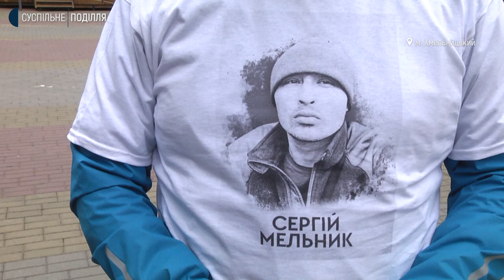У Хмельницькому вперше відбувся велопробіг пам'яті Героїв України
Перший велопробіг пам'яті Героїв України відбувся у Хмельницькому. Участь у велопробігу взяли вихованці дитячо-юнацьких спортивних шкіл та школи вищої спортивної майстерності міста, а також хмельничани.